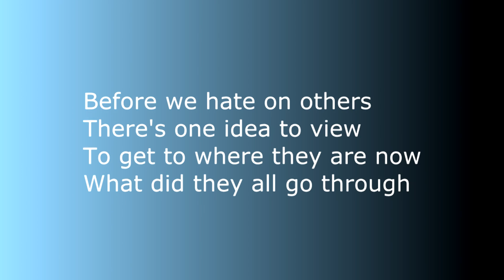AFTERMATH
To view success of others
And find it hard to bear
To comprehend the aftermath
And deem it as unfair

Before we hate on others
There's one idea to view
To get to where they are now
What did they all go through